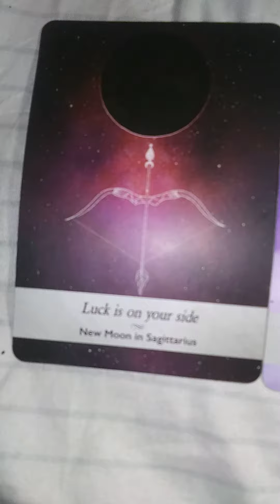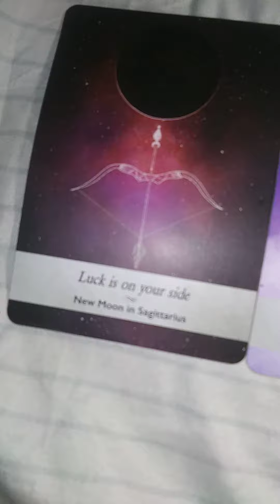Mrs. Jeon Moonology Oracle Reading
In this video, I'm doing an Moonology Oracle Reading for BTS Fan Mrs. Jeon